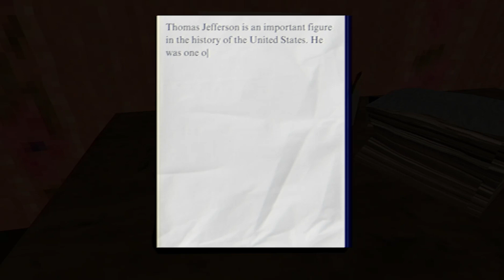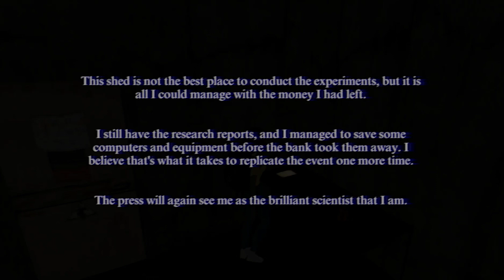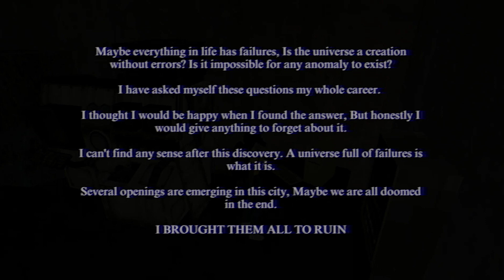Haunted Horror Stories Gone With The Wind Michigan 1984 and back to school indie horror gameplay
Michigan, 1984.
Disappearances have become commonplace in the city of shadewood.

 Uncertainty and mistrust dominate the police department.

Meanwhile, Emily sets out on an exciting morning for another day of school.

Join her on this journey!